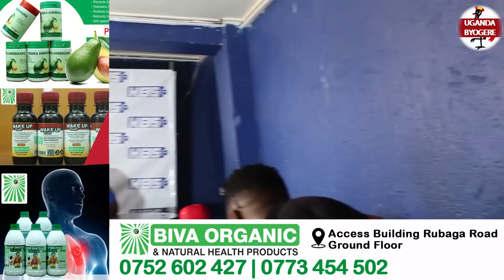KIKA ISMA OLAXES NE VJ JUNIOR BASISINKANYE KU KIVULU KYA KBS TV NEBAKUBA EMPAWO KU KATAMBI KA LWASA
UGANDA BYOGERE//KAKALAAMU